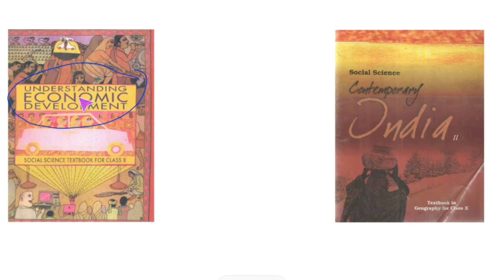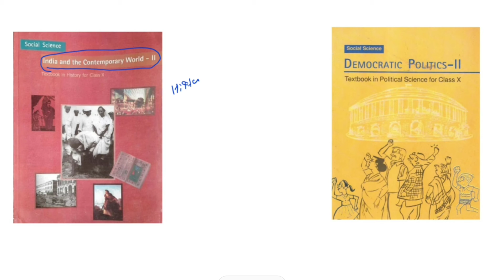social science में यही Book पढ़ना है | class 10 social science | class 10 syllabus